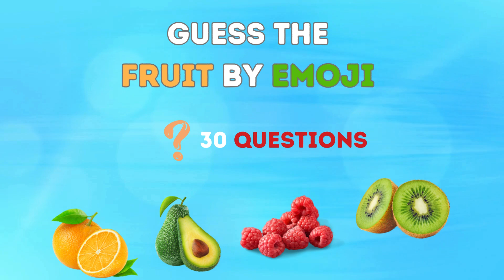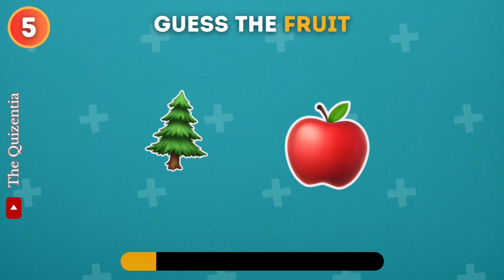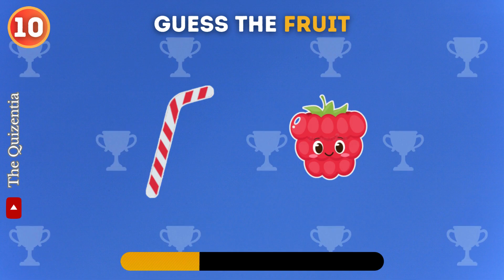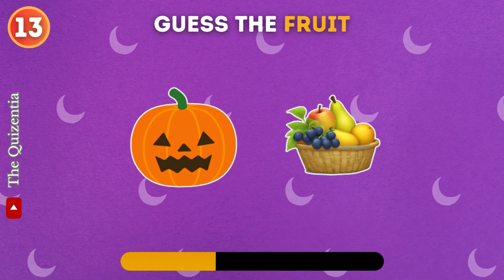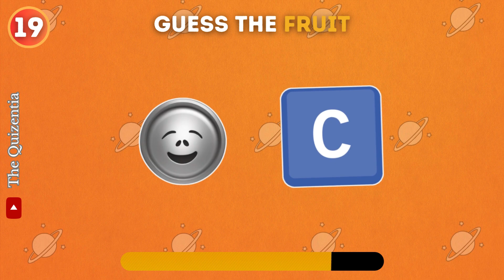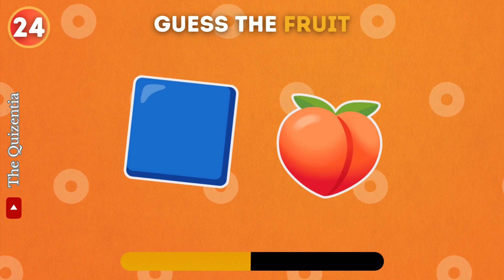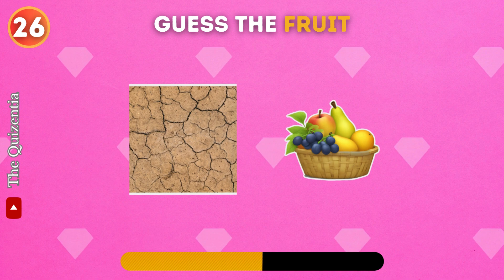Guess the Fruit By Emoji 🍎🍌 | Emoji Challenge!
Ready to test your fruit knowledge? 🍉🍓 In this fun and interactive video, we challenge you to Guess the Fruit by Emoji! 🎉 With 30 exciting questions, each paired with a timer ⏰, you'll have just a few seconds to decode the emojis and guess the fruit! 🍍🍇

This emoji challenge is perfect for all ages and packed with entertainment, education, and laughter. Whether you’re playing solo or with friends and family, it’s a great way to sharpen your brain and have a blast! 🤩

👉 How many fruits can you guess correctly? Test yourself now and join the fun!